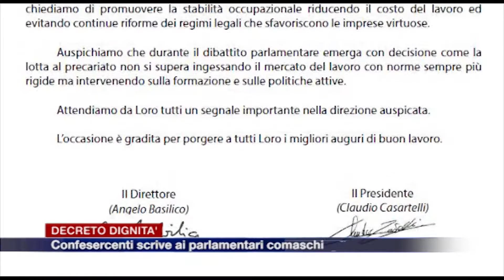Etg - Decreto Dignità, Confesercenti scrive ai parlamentari comaschi per chiedere dei correttivi